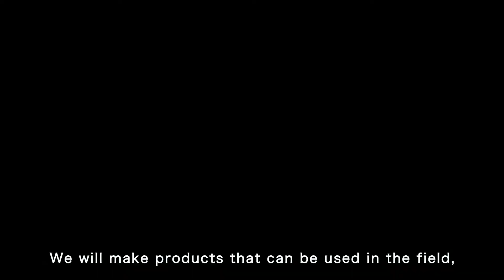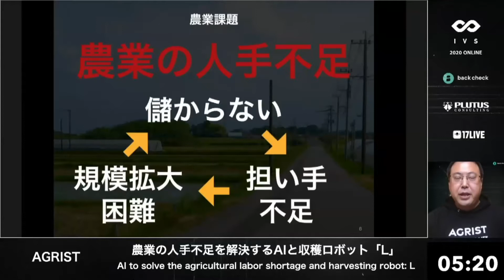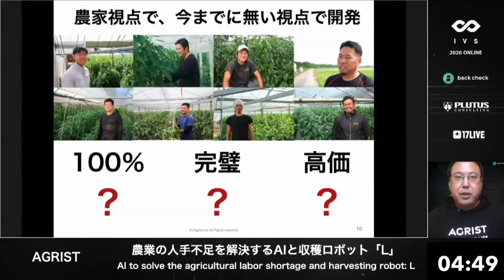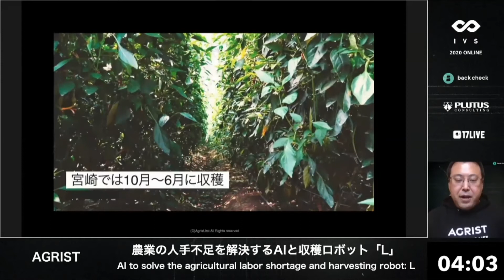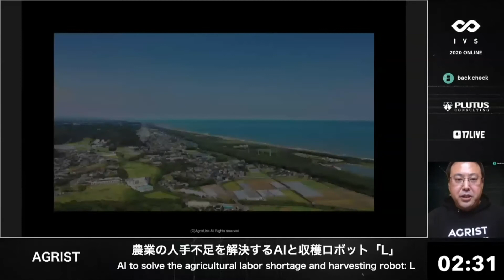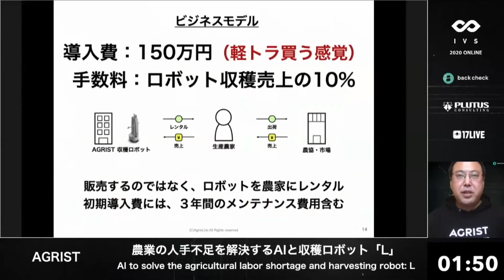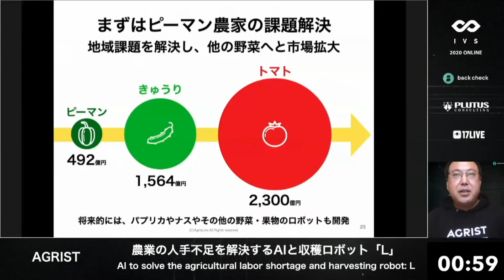農業の人手不足を解決するAIと収穫ロボット「L」｜IVS2020 SUMMER ONLINE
【IVS2020 SUMMER ONLINE LAUNCHPAD】
農業の人手不足を解決するAIと収穫ロボット「L」
AGRIST株式会社　高橋慶彦

過去最多の応募者数、初の完全オンライン開催